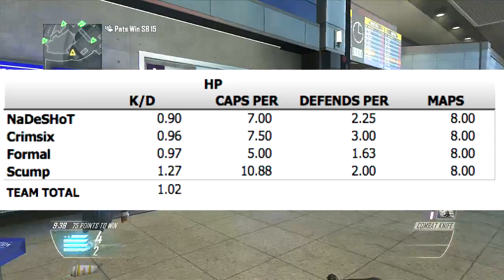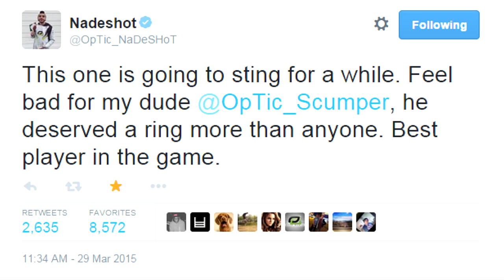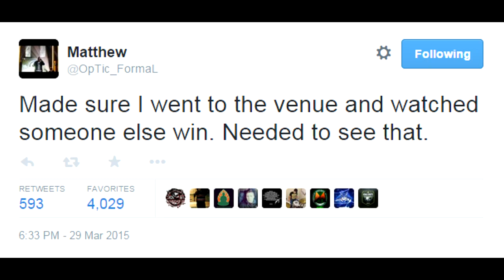AW: Post COD Champs 2015 Analysis (Part 2) - BO2 Gameplay